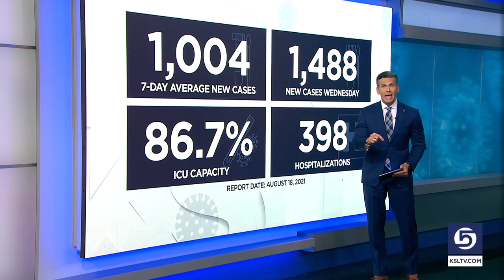Federal Officials Recommend COVID Booster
Top federal health officials are recommending all Americans get COVID-19 booster shots to raise their protection. They cite the surging Delta variant and evidence that effectiveness of the vaccines is waning as key reasons.